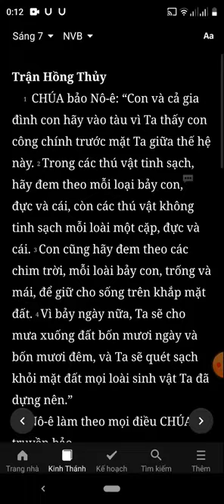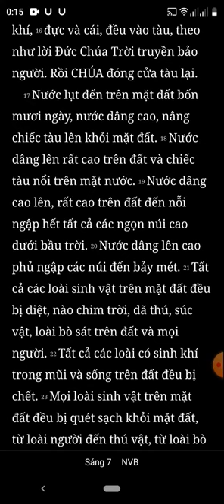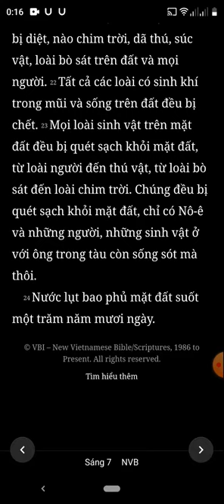Sáng Thế Ký, Chương 7, Bản Dịch Mới, Nghe Đọc Kinh Thánh Tin Lành